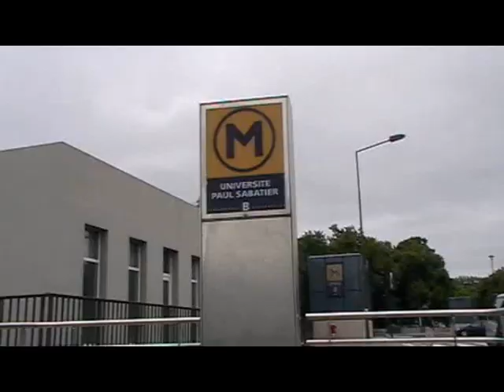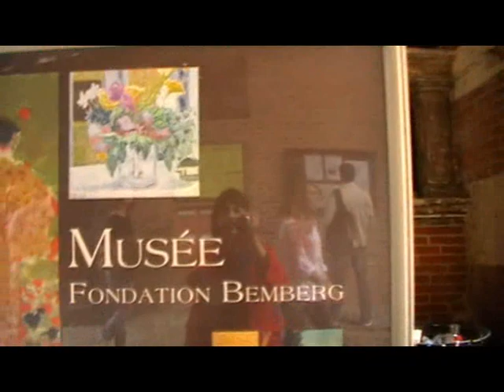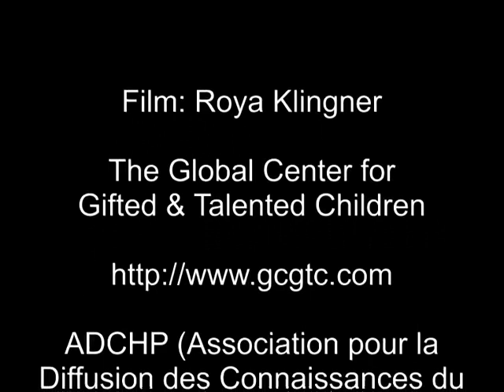The Development of Giftedness and Talent in 21st Century in Toulouse, France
The Development of Giftedness and Talent in 21st Century

Toulouse (France)

Conference Organisation:
- The Global Center for Gifted and Talented Children

Local Organisation:

 - Université Paul Sabatier, Toulouse (France)

- ADCHP (Association pour la Diffusion des Connaissances du Haut Potentiel)

Conference Manager: Roya Klingner, Hélène Ribeiro Horna
Prof. Francoys Gagné from Canada
Prof. Steven Pfeiffer from USA
Prof. Pierre Fourneret from France
Prof. Javier Tourón Figueroa from Spain
Prof. Laurence Vaivre-Douret from France
Roya Klingner from Austria

We are looking forward to meet you at our Conference.